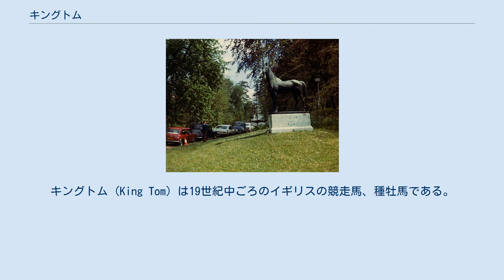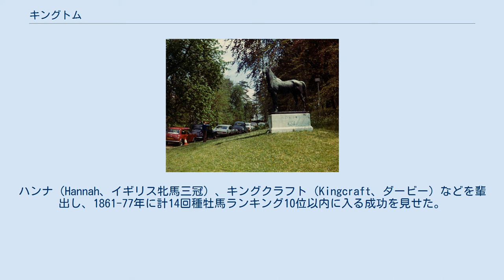キングトム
キングトム (King Tom) は19世紀中ごろのイギリスの競走馬、種牡馬である。
競走馬としては体質に問題を抱えていたためダービーステークスで2着となるにとどまったが、種牡馬としては1870年と1871年にイギリスのチャンピオンサイアーになるなど成功した。
兄に大種牡馬ストックウェル（Stockwell、英チャンピオンサイアー7回）、ラタプラン (Rataplan) らがいる。
 メイアー・ロスチャイルドの所有馬として競走生活を送ったが、体質に問題を抱えていたため、3年間で6戦しかしていない。
2歳時に3戦して2勝、3歳時はダービーステークスの2着のみ。
4歳時は復帰戦を勝つも、シザレウィッチステークスで故障を発生し引退している。
 種牡馬としてはそのままメイアー・ロスチャイルドの元で供用された。
ハンナ（Hannah、イギリス牝馬三冠）、キングクラフト（Kingcraft、ダービー）などを輩出し、1861-77年に計14回種牡馬ランキング10位以内に入る成功を見せた。
1870年と1871年にはチャンピオンサイアーを獲得している。
その他に産駒のセントアンジェラ (St. Angela) がセントサイモン (St. Simon) の母になる等後世のサラブレッドの血統に少なからぬ影響を残した。
 キングトム自身は1878年1月にメントモアにて死亡した。
27歳であった。
その後直系子孫はフェートン (Phaeton) やキングアーネスト (King Ernest) のものがやや伸びたが、20世紀初頭のアメリカ合衆国での活躍を最後に遅くとも同世紀中頃までには消滅したと見られる。
ただし、現在でもハノーファー種の一部にキングクラフトの子孫が残存している。